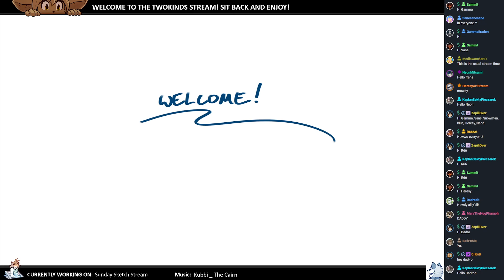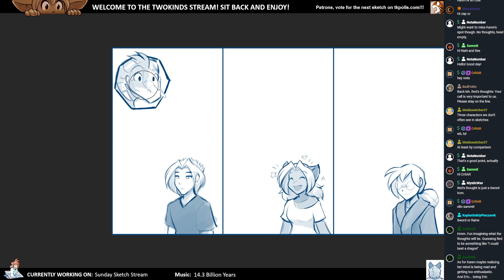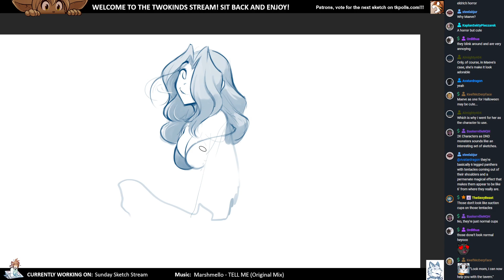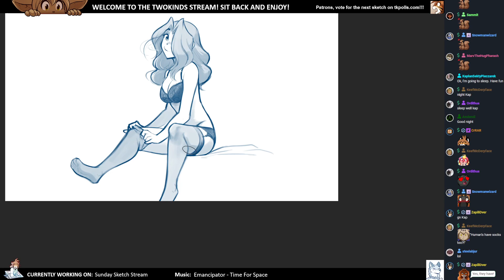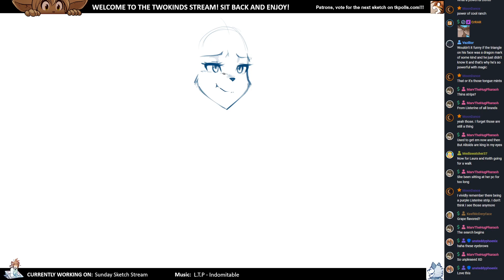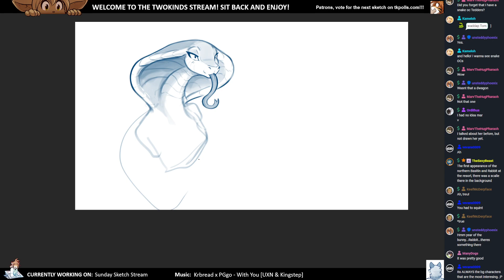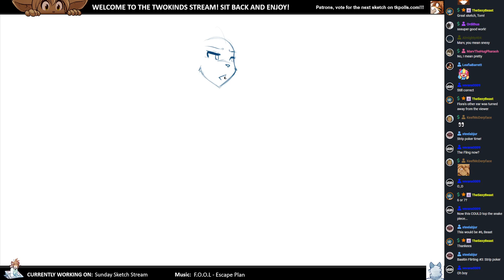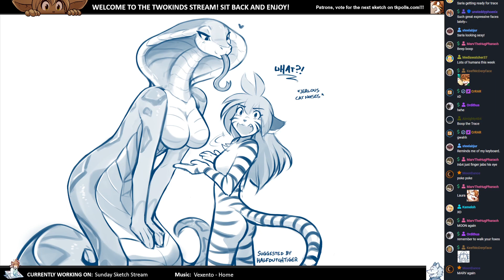Twokinds 2023.02.05 Sketch Stream x20